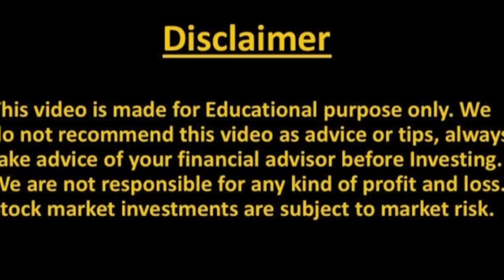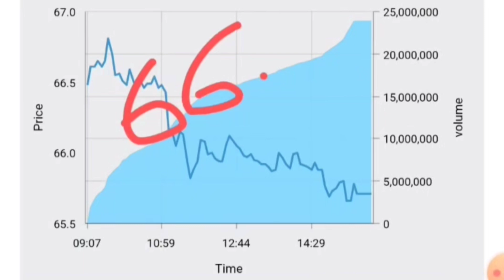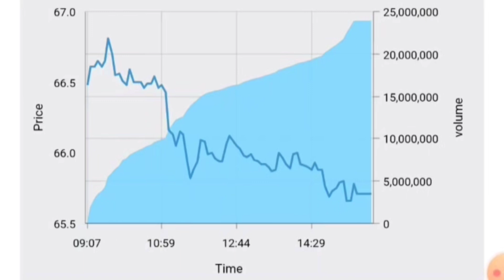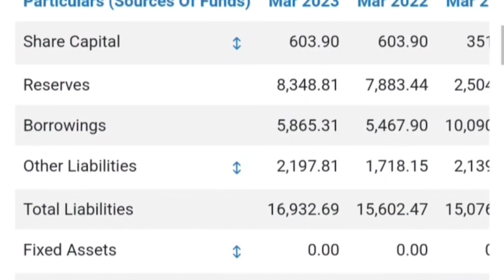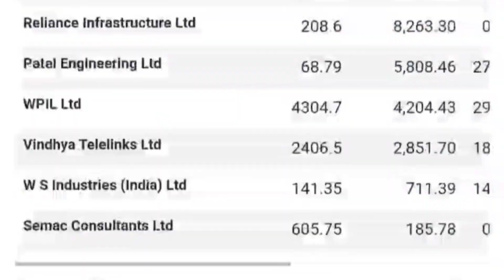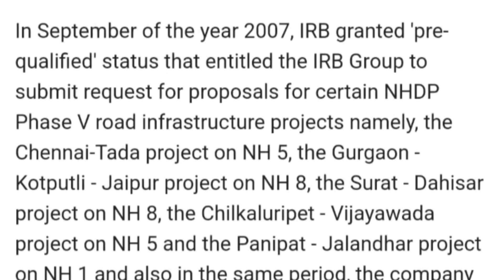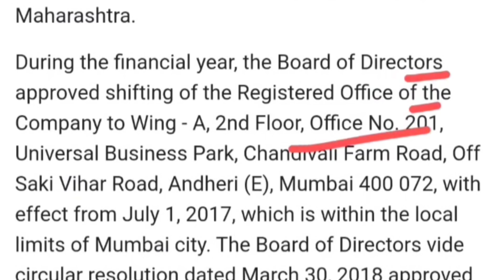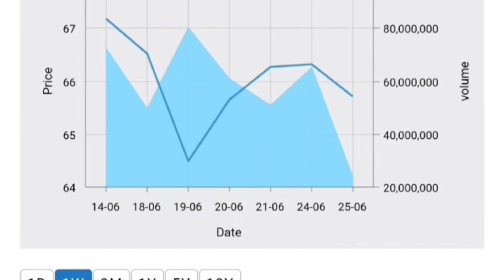IRB Infra 💥 Infrastructure Giant? IRB INFRA SHARE NEWS| IRB INFRA STOCK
Topic Covered -

irb infra
irb infra share break out
irb infra stock price
irb infra share latest updates
irb infra share latest coverage
irb infra share targets
irb infra share saport
irb infra stock news
irb infra stock latest news
irb infra share today
infra share
irb infra share targets for tomorrow
bse
may toll revenue
irb infra share breakout
irb infrastructure sell 6.8% stake
irb infra share latest news telugu
irb infra share split date
irb infra share today news
irb infra share value
irb infra results
irb infra share price nse
irb infra latest news today
share market
irb infra share results
irb share
stock market
infra share news
irb infra share budget targets
infra psu share
irb infra share kya kam karta hai
irb infra share prediction
trending news
irb infra share crash
irb infrastructure developers
business today live
psu infra share
irb
irb infra share tamil
election
irb infrastructure
election 2024
bjp vs congress
infra share news today
irb infra share today update
irb infra share next target
irb latest news today
irb infra share price target tomorrow
irb share latest news
irb infra share price target 2025
irb share price bse
db reality share news
irb infra share latest news | irb infra share news | irb infra q4 results & dividend | irb infra